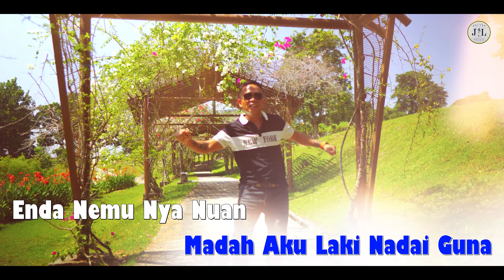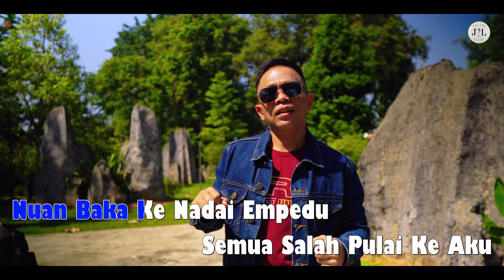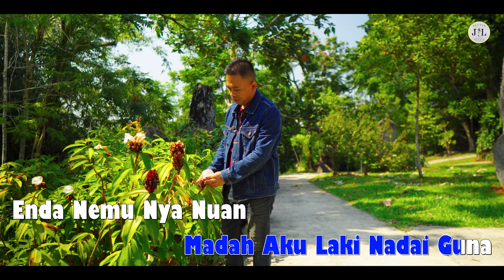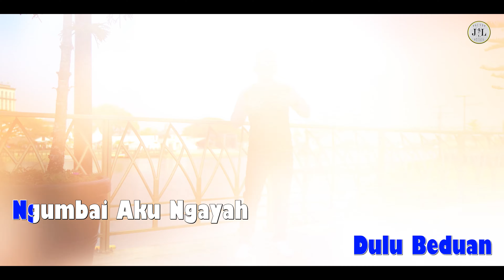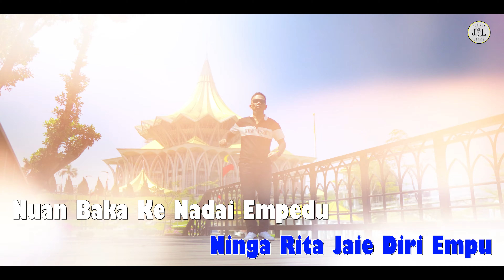Anang Becherita - Fabianz Dom (Official Music Video)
𝐓𝐢𝐭𝐥𝐞 : Anang Becherita
𝐀𝐫𝐭𝐢𝐬𝐭 : Fabianz Dom
𝐂𝐨𝐦𝐩𝐨𝐬𝐞𝐫 & 𝐋𝐲𝐫𝐢𝐜 : Lenion Rechee & Jockie L
𝐌𝐮𝐬𝐢𝐜 𝐀𝐫𝐫𝐚𝐧𝐠𝐞𝐫 & 𝐆𝐮𝐢𝐭𝐚𝐫 𝐖𝐨𝐫𝐤𝐬 𝐛𝐲 : Sony Jang
𝐌𝐢𝐱𝐝𝐨𝐰𝐧 & 𝐌𝐢𝐱𝐢𝐧𝐠 : Sony Jang Sound Record Studio
𝐌𝐮𝐬𝐢𝐜 𝐕𝐢𝐝𝐞𝐨 : Las
𝐑𝐞𝐜𝐨𝐫𝐝𝐢𝐧𝐠 𝐒𝐭𝐮𝐝𝐢𝐨 : KMP Studio
𝐏𝐮𝐛𝐥𝐢𝐬𝐡𝐞𝐫 : JL Sounds Studio

ANANG BECHERITA

Anang Becherita
Ke Penanggul Tua
Nuan Nuduh Aku
Bisi Sulu Baru

Anang Becherita
Ke Penanggul Tua
Nuan Dulu Ngelengka
Ukai Aku Minta

Nuan Udu Becherita
Madah Aku Laki Nadai Guna
Nuan Udu Becherita

Enda nemu nya nuan
Dulu Beduan
Ngumbai Aku Ngayah
Nuan Dulu Ngaga Ulah
Ngumbai Aku Ngayah

Anang ngalih cherita
Nusi Ke Semua
Nuan Malit Cherita
Ngumbai Aku Raja Baya

Kasih Meh Tudah Aku
Ninga Rita Jaie Diri Empu
Nuan Baka Ke Nadai Empedu
Semua Salah Pulai Ke Aku

Anang Becherita
Ke Penanggul Tua
Simpan Tua Aja
Enggai Ke Nyadi Laya
Simpan Tua  Aja

𝐓𝐡𝐢𝐬 𝐦𝐮𝐬𝐢𝐜 𝐯𝐢𝐝𝐞𝐨, 𝐭𝐢𝐭𝐥𝐞𝐝 ❞[𝐘𝐨𝐮𝐫 𝐌𝐮𝐬𝐢𝐜 𝐕𝐢𝐝𝐞𝐨 𝐓𝐢𝐭𝐥𝐞],❞ 𝐢𝐧𝐜𝐥𝐮𝐝𝐢𝐧𝐠 𝐚𝐥𝐥 𝐚𝐮𝐝𝐢𝐨, 𝐯𝐢𝐬𝐮𝐚𝐥, 𝐚𝐧𝐝 𝐨𝐭𝐡𝐞𝐫 𝐞𝐥𝐞𝐦𝐞𝐧𝐭𝐬, 𝐢𝐬 𝐩𝐫𝐨𝐭𝐞𝐜𝐭𝐞𝐝 𝐛𝐲 𝐜𝐨𝐩𝐲𝐫𝐢𝐠𝐡𝐭 𝐥𝐚𝐰.